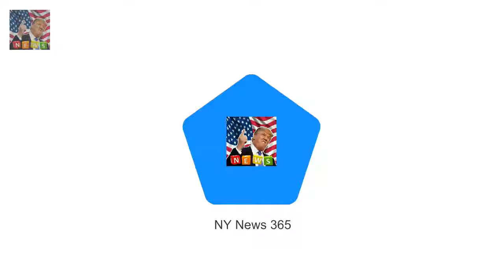Queens amazing revelations about her royal gems Queen Elizabeth II spoke candidly about vast jew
Shes transformed into a blonde and brunet Lindsay Lohan shows off her signature fiery red tresses :

✅ The content of my vid